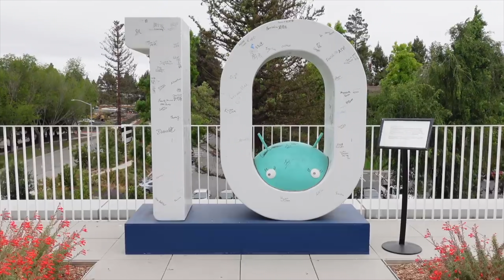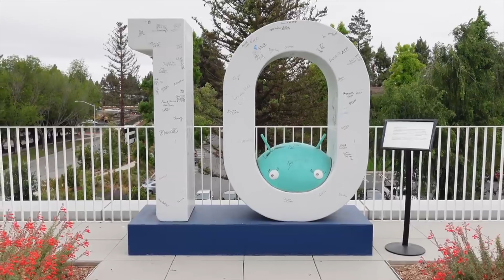Das ist NICHT die Realität - "Ein Tag als Softwareentwickler"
Es ist schwer ein realistisches Bild von der Arbeit eines Softwareentwicklers zu bekommen. Die Videos, die man dazu findet sind für Unterhaltung ausgelegt, aber nicht, dass man wirklich etwas lernt. Nach 8 Jahren in der IT hat sich meine Ansicht stark geändert und genau darüber geht es in diesem Video.

▬▬▬▬▬▬▬▬ COMMUNITY ▬▬▬▬▬▬▬▬▬▬▬▬

▬▬▬▬▬▬▬▬ MEIN SETUP ▬▬▬▬▬▬▬▬▬▬▬▬

▶ Hauptmonitor: AOC U2777PQU
▶ Zweitmonitor: Acer Nitro XV242YP
▶ Maus: Logitech MX Master 2S
▶ Apple Magic Trackpad 2
▶ Monitorhalterung: ErGear
▶ Schreibtischlampe: Tomons
▶ Monitorlampe: BenQ ScreenBar Plus
▶ Mauspad: Sidorenko XXL
▶ MacBook Pro 16 32GB RAM
▶ Docking Station: i-tec Thunderbolt 3
▶ Kamera: Sony A6300
▶ Objektiv: Sigma 16mm f1.4
▶ Videolampe: Godox SL-60W
▶ Sportuhr: Garmin Fenix 5 Plus

▬▬▬▬▬▬▬▬ WEITERE VIDEOS ▬▬▬▬▬▬▬▬▬▬▬▬

Die Amazon-Links (https.amzn.to/?) in der Videobeschreibung sind Afilliate-Links. Wenn ihr über die Links etwas kauft, bekomme ich eine kleine Provision, ohne dass sich der Preis für euch ändert.